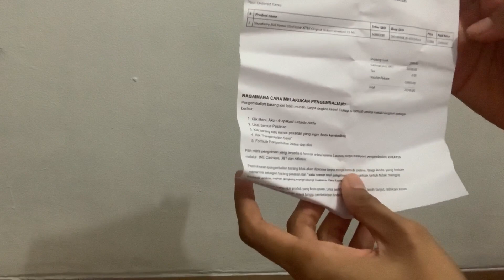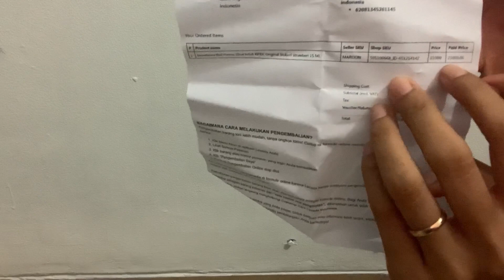REVIEW STRAWBERRY NAIL HENNA 15ML || NYERAH PAKENYA